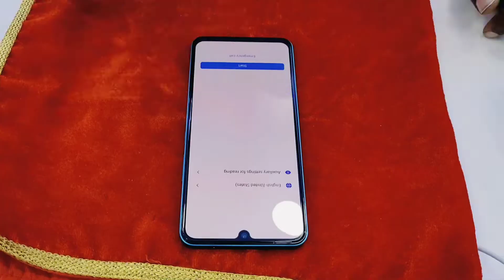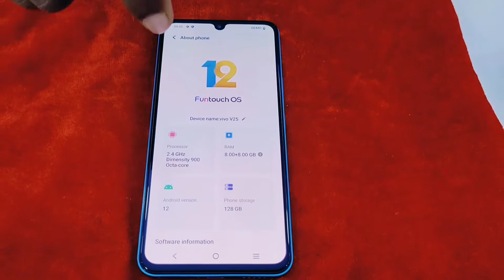vivo v25...hands on unboxing